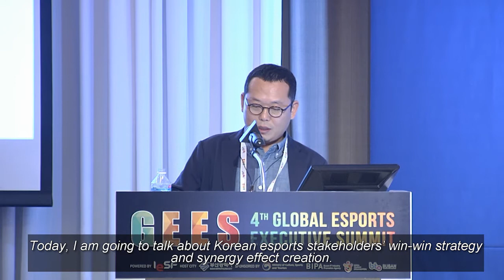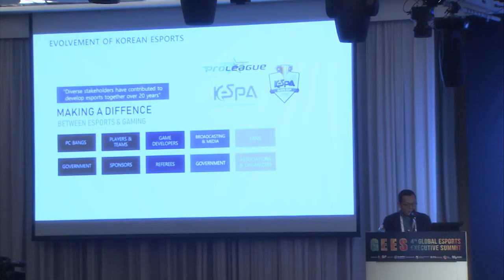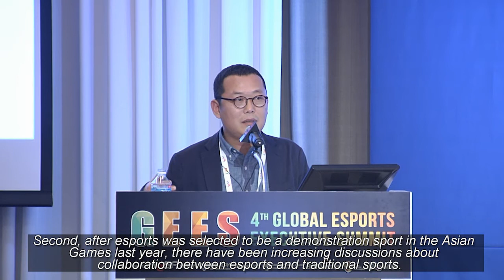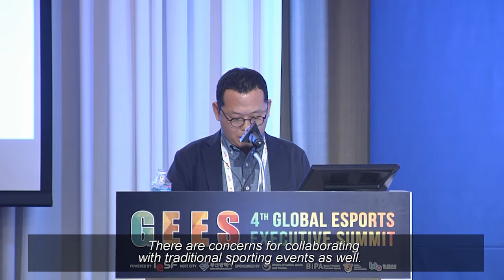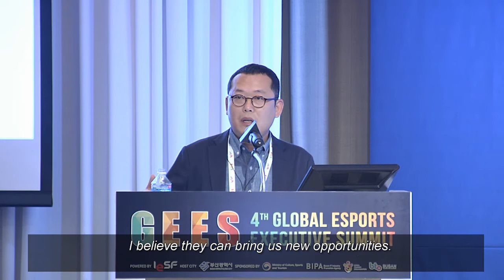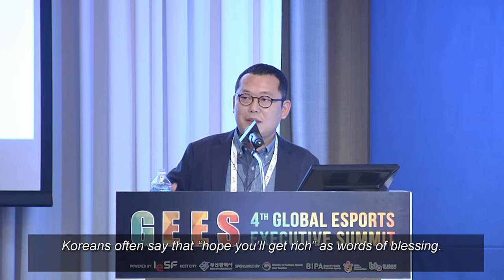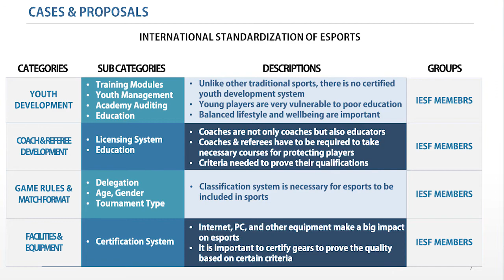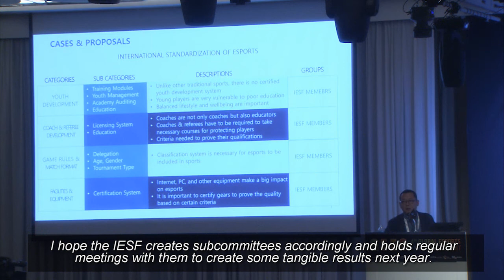[2019 GEES] Win-win strategy and synergy creations between various esports stakeholders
SESSION 4 : SUSTAINABILITY (Keynote Speech)

Cheol Hag Kim (Korea e-Sports Association, Secretary General)